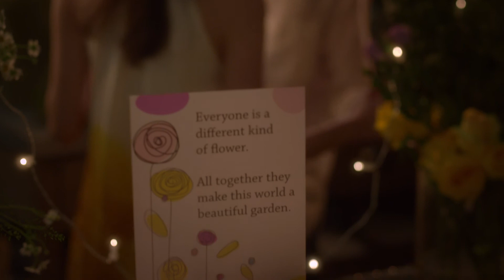Bloom: Episode 3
A lonely florist must overcome his life's obsession with order and cleanliness when he is attracted to a girl who is spontaneous and impetuous. Will this unlikely relationship blossom?

Sean, a florist whose life is obsessed with order and cleanliness meets Camellia who is spontaneous and impetuous. Camellia wants a job at the florist but Sean is fearful that Camellia may turn his life upside down. However, Sean knows this is what he needs.

Journey with Sean and Camellia as they discover the essence of Mamonde in a celebration of beauty, nature's finest florals, confidence, strength, and classic femininity.